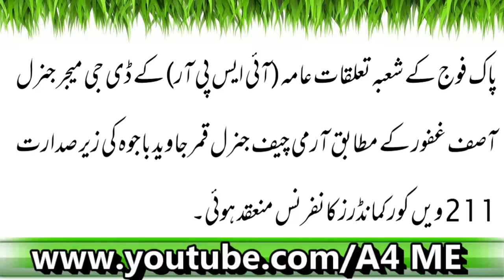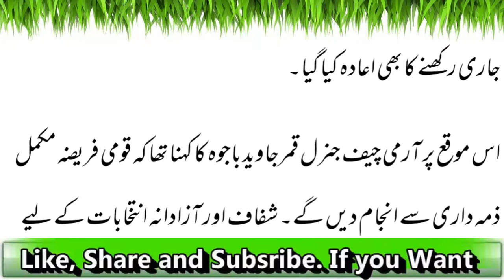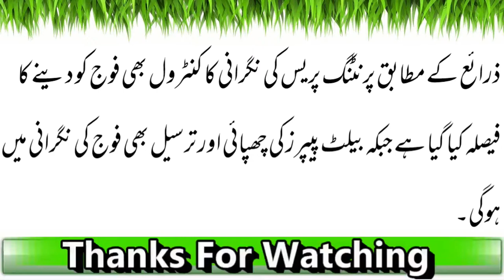Core Commander Conference: Election Commision Say Mukammal Tawun